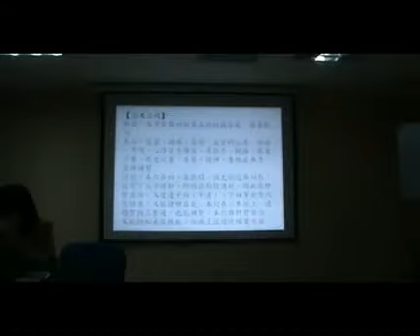董氏奇穴 邱雅昌11